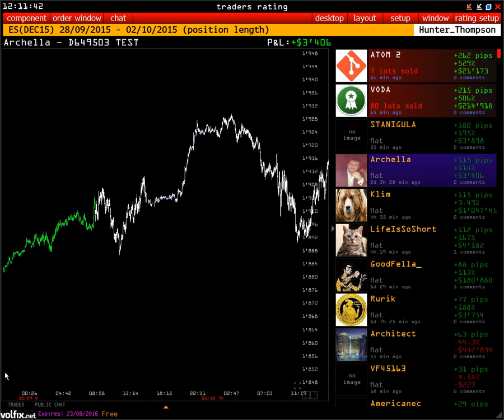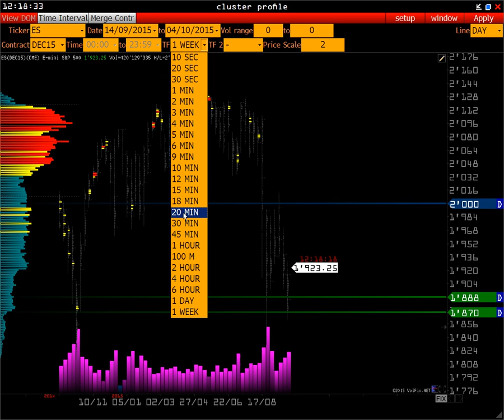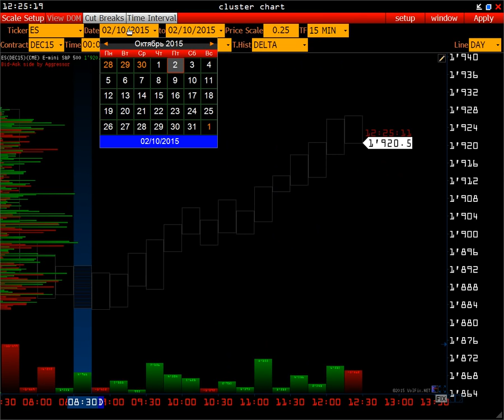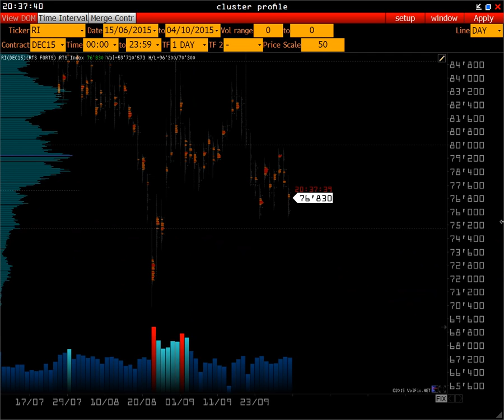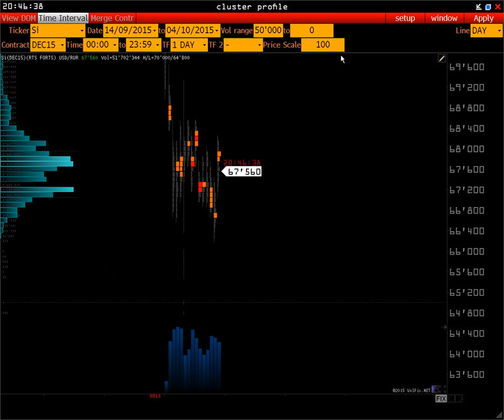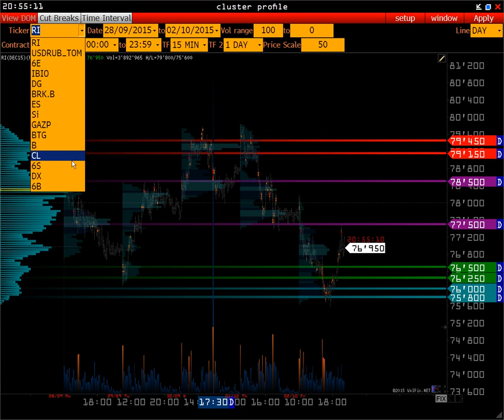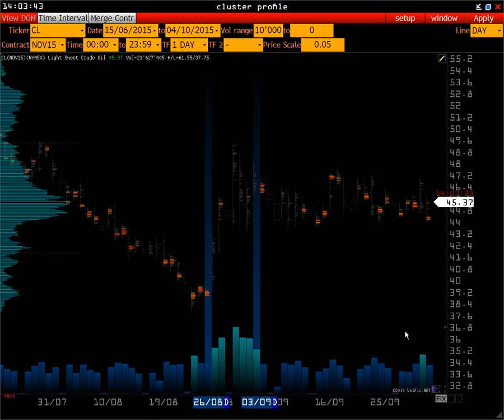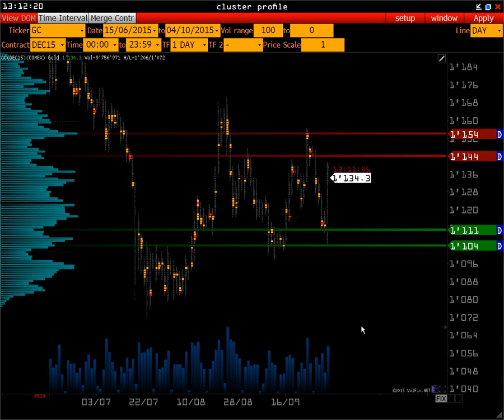5 стратегий торговли по объему | Wall Street On-line